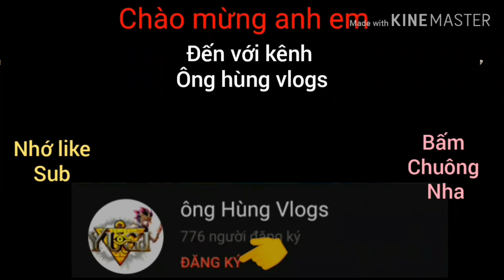Yugi H5 china cùng xém các cao thủ china múa nào anh em ơi:yugih5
- Ae ủng hộ mình qua
Ae ủng hộ mình ly nước gói mỳ nhé ^^
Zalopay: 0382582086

Yu-Gi-Oh! (遊☆戯☆王 Yūgiō, nghĩa là "Vua Trò Chơi") là một thương hiệu anime và manga Nhật Bản nổi tiếng của tác giả Kazuki Takahashi mà chủ yếu xoay quanh các nhân vật với những trận đấu bài quái thú, được gọi là Duel Monsters (ban đầu được gọi là Magic & Wizards trong manga.) tại đó mỗi người chơi sưu tầm và hợp những lá bài thành một Bộ bài gồm các Quái thú, Bài Phép, và Bài Bẫy để chiến đấu và đánh bại đối thủ của họ. Nó bắt đầu từ một manga tại Nhật Bản vào năm 1996, thương hiệu Yu-Gi-Oh! sau đó đã phát triển mạnh thành một thương hiệu toàn cầu và vô cùng thành công, cho ra đời nhiều series manga và anime nữa, yugi h5 phiên bản đời-thực của card game này có đặc trưng từ những câu chuyện, video games, đồ chơi, và nhiều sản phẩm khác.LIKE & SHARE VIDEO NẾU THẤY BỔ ÍCH CÁC BẠN NHÉ..! XIN CÁM ƠN. ! YugiH5china Yugih5 Yugioh 🔰 YUGIH5.COM - ĐẤU BÀI MA THUẬT - THỎA MÃN ĐAM MÊ ▶ LƯU DANH NHẬN CODE ▶ THAM GIA GROUP ▶ YUGI ONLINE - GAME ĐA NỀN TẢNG ▶ Chơi được trên cả máy tính và điện thoại. ▶ YUGI H5- Lối chơi mô phỏng theo truyện. Trò chơi Yugi H5 Cám ơn các bạn đã xem video. __ YugiH5 is a magic card game in Vietnam and Thailand This channel is all about my favourite Trading Card Game, Yu-Gi-Oh! If you know the rules of the cards, then in different languages you can still play well and communicate with the Vietnamese players. Link play the game: (PC & mobile phone) FAQ Q: Where do i find the latest Yugi H5 news? A: I will try to feature some of the more interesting stuff here in YouTube. Q: How do I contact you? If you enjoyed it, please like and subscribe NCN 31 Track: Simon Vonck - Alive [NCN Release] Watch 32 Track: TonyZ - Paradox (Inspired By Classic Alan Walker Style) [NCN Release] Watch 33 Track: TonyZ - Road So Far ( Inspired By Alan Walker) [NCN Release] Watch 1 Track: Electro-Light - Symbolism pt.II [NCS Release] Music provided by NoCopyrightSounds.